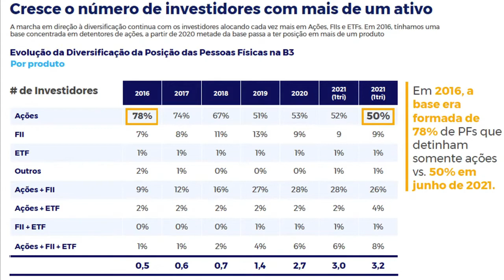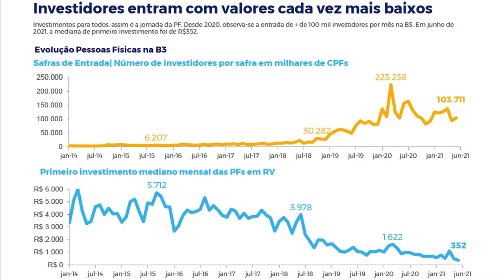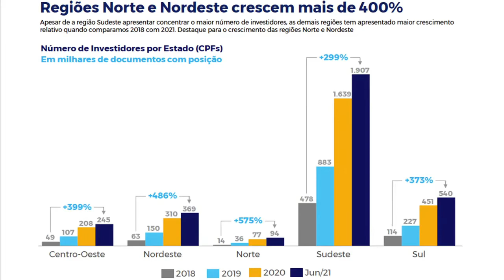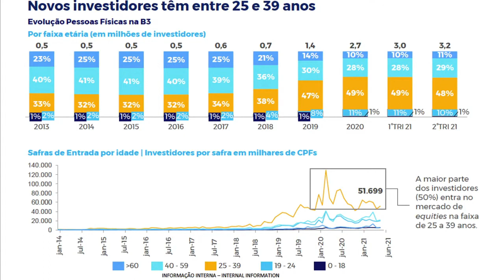COMO O BRASILEIRO ESTÁ INVESTINDO O SEU DINHEIRO?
Não há como negar que nos últimos anos houve uma grande evolução na quantidade e no perfil de investidores no Brasil.
No vídeo de hoje apresento números desta evolução, desde a diversificação em tipos de investimentos até a faixa etária dos investidores.

Durante 365 dias ininterruptos vou estar ao seu lado em busca de seus objetivos, te mostrando tudo, 100% daquilo que aprendi com meus erros e acertos, saindo de um endividado a investidor e empreendedor, fundador de uma startup, a Asymmetrii, que tem como foco investimentos em renda variável usando ciência de dados.

Convido você a se juntar a mim nesse PLANO. Tudo 100% online, 100% gratuito, diariamente. E pra isso só peço que você se encaixe em apenas um item de cada uma das categorias abaixo, que relaciona o que você quer com o que você está disposto a fazer... E, claro, se houver algo a mais que você deseje, em linha com o que está exposto abaixo, me manda uma mensagem falando que incluo na lista, vai ser ótimo ouvir você...